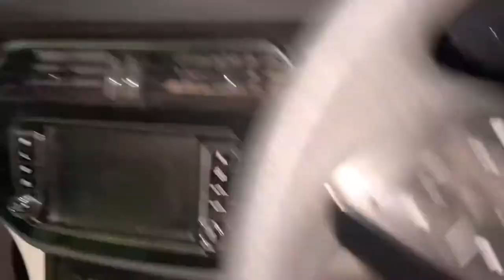Fish curry|| car ରେ ମଜା|| TSP ଓଡିଆ vlog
Keep safe

Odisha people love you from TSP ଓଡିଆ

use
" of purposes such as criticism, comment, news